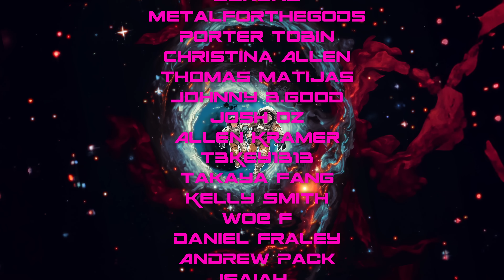Corey Taylor Or Philosopher Quote??